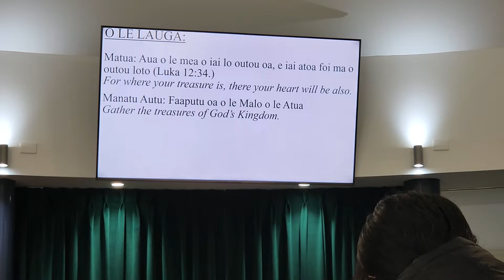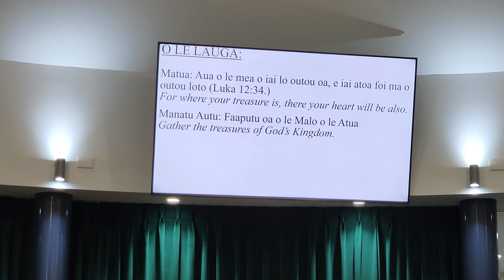Rev Kiliona Mafaufau, 7 August 2022